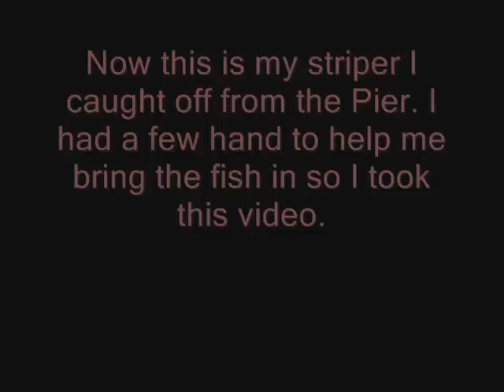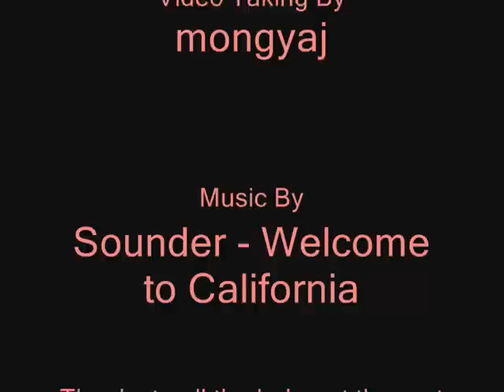California Striper Surf Fishing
Fish off from the Pacifica Pier at California pacific ocean coast. Was using a hellraiser lure that you have to jerk it. The fish measure at 28" and estimated at 7 lbs. Very clean fish out in the salty water, compare from the fresh water.